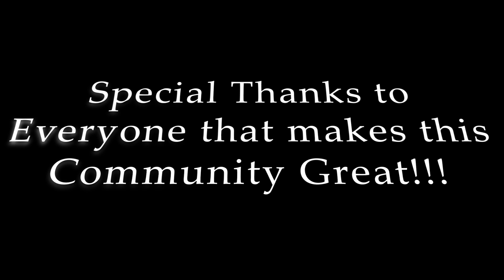New World's Finest Onion Gang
We did it all for Tent City!!!
 Never forget

Discord.gg/OnionGang